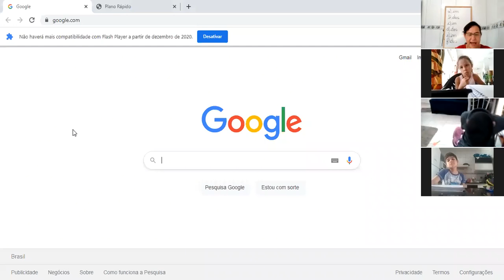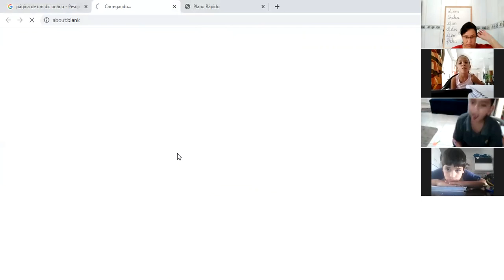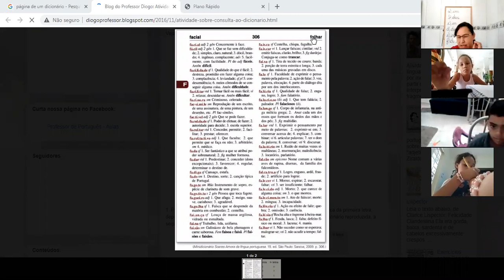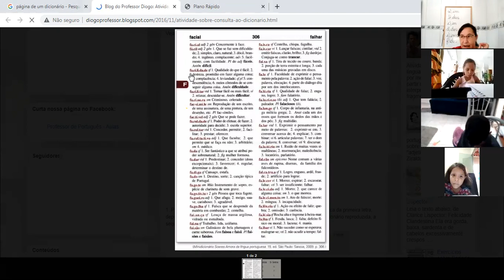Professora Daniela 2º ano Aula no Zoom dia 16/11 3ª aula